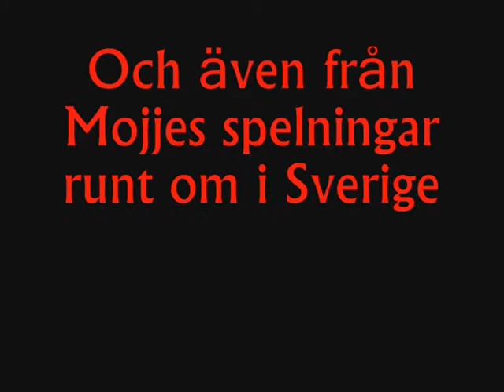Mojje - Drömmer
Blandade bilder på mojje med låten drömmer i bakrunden ;)